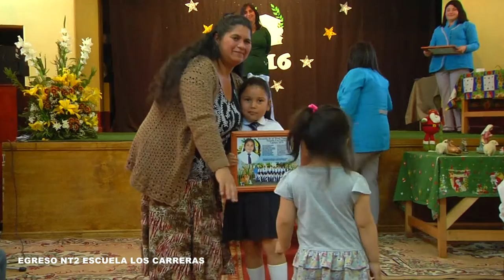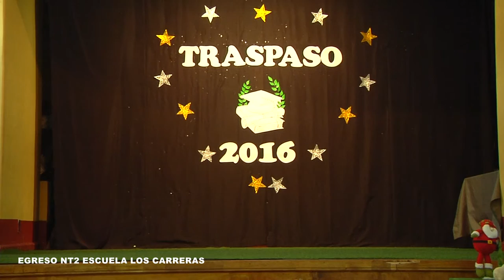EGRESO NT2 ESCUELA LOS CARRERAS